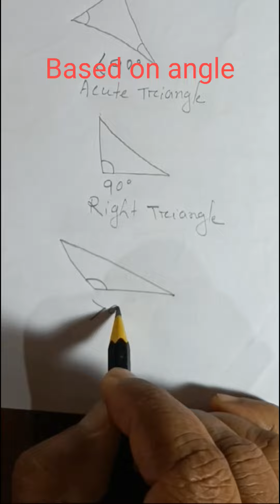what are different types of triangles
Triangles
hand drawing